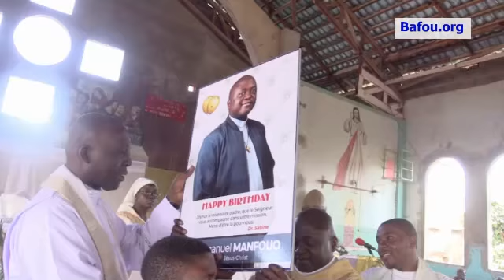25ème anniversaire de Sacerdoce de l'Abbé Emmanuel MANFOUO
Paroisse Saint LAurent de Bafou le 05 Novembre 2022